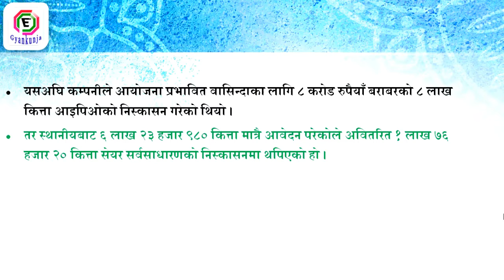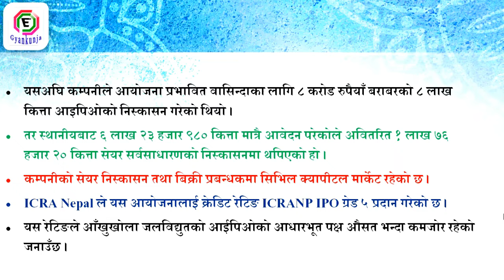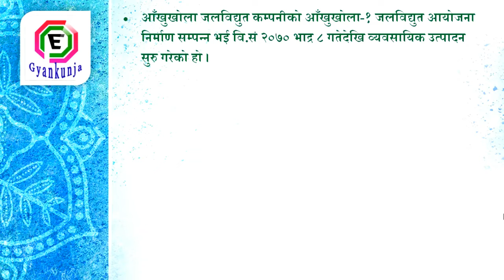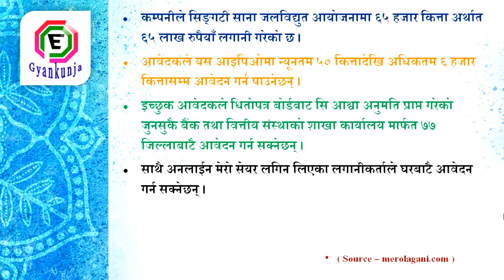आँखुखोला हाइड्रोको १४ करोड बराबरको आइपिओ निस्कासन आजबाट भएको जानकारी‼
IPO Issue for Local People : date 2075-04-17

2) नेपालका Top Blue Chip कम्पनीहरु कुन कुन हुन त ? Blue Chip Stock बारे रोचक जानकारी

Join E-Gyankunja Community